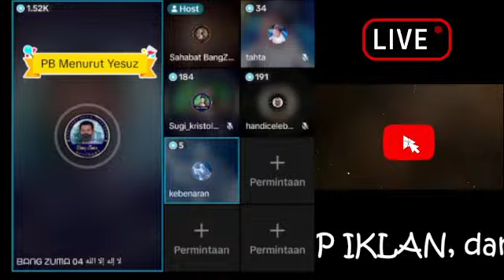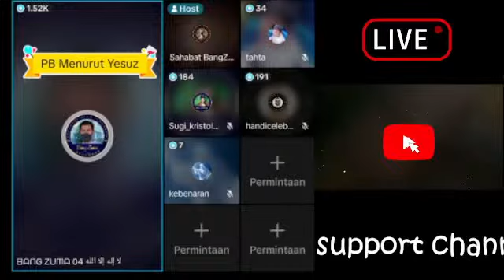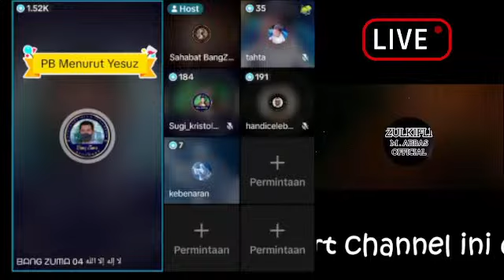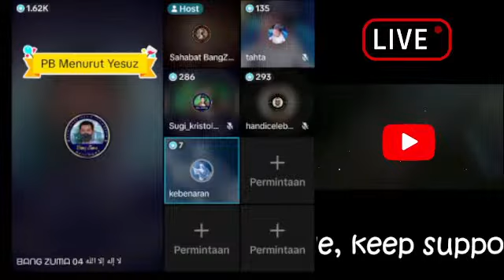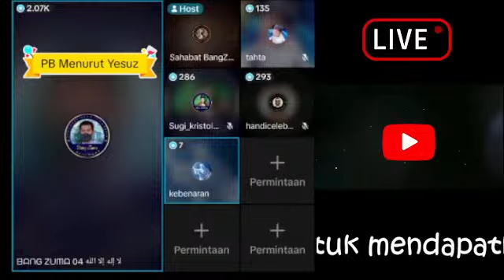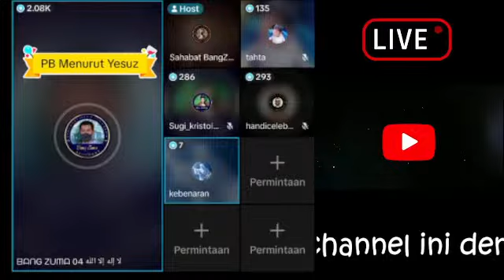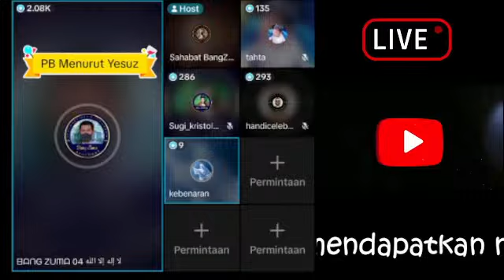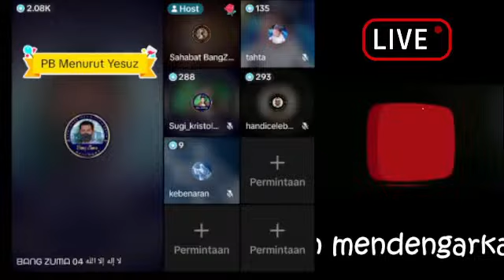OTEN ini AKUI pengarang MATIUS sbg TOEHAN & menolak Tuhan benar demi pagan